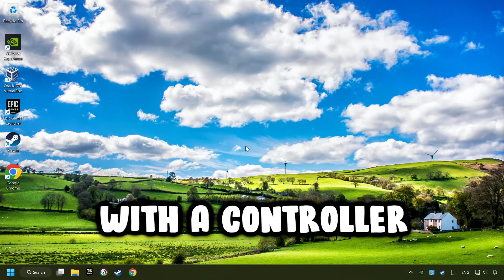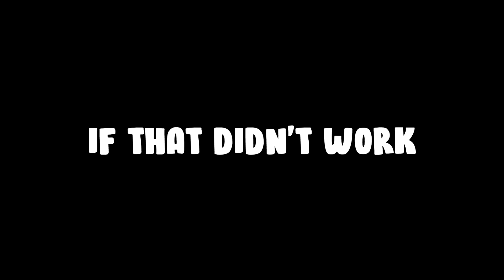How to Play Deadside With Controller on PC!